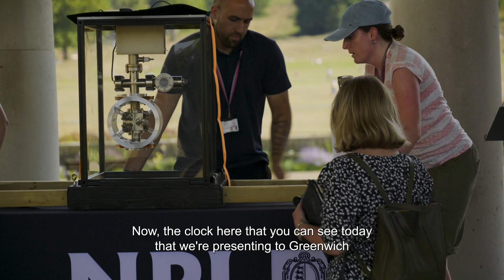Time travels along the River Thames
The National Physical Laboratory (NPL), the home of time in the UK, took to the river Thames for a historic event in partnership with Royal Museums Greenwich and the Jubilant Trust.

NPL presented the Royal Museums Greenwich with an atomic clock to celebrate the relationship between the two organisations who have played and continue to play such an influential role in how the world tells time.

This momentous occasion coincided with the 21st birthday of the Jubilant Trust. A flotilla of boats, the Jubilant leading the way, rowed from Isleworth to Royal Museum Greenwich, carrying the gifted atomic clock from NPL to the museum.

This was the world’s most accurate optical atomic clock in 2004 and consists of a single ion of strontium trapped and cooled within the vacuum chamber.  NPL’s latest optical clocks are more than 100 times more accurate and one has recently started contributing to International Atomic Time.

This follows in the tradition of the first Jubilant flotilla in 2002, which presented a caesium atomic clock which had been rowed down the Thames.

About Us

The National Physical Laboratory (NPL) is the UK's National Metrology Institute (NMI), developing and maintaining the national primary measurement standards, as well as collaborating with other NMIs to maintain the international system of measurement. As a public sector research establishment, we deliver extraordinary impact by providing the measurement capability that underpins the UK's prosperity and quality of life. We develop the metrology required to ensure the timely and successful deployment of new technologies and work with organisations as they develop and test new products and processes.